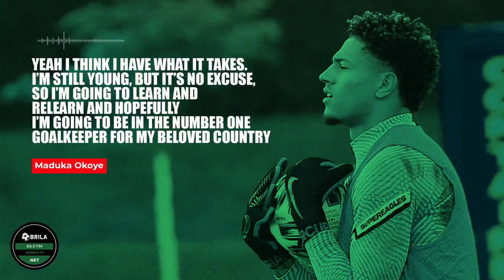Maduka Okoye in an exclusive interview with Anthony Bekederemo on Brila FM.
“Nigerians should expect a good performance from the team against Benin as the players are in good form.”